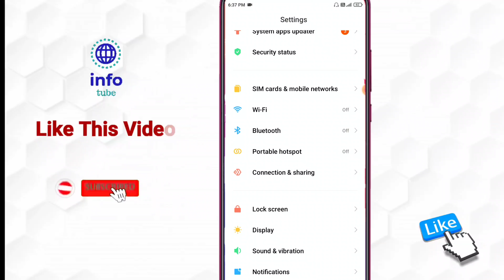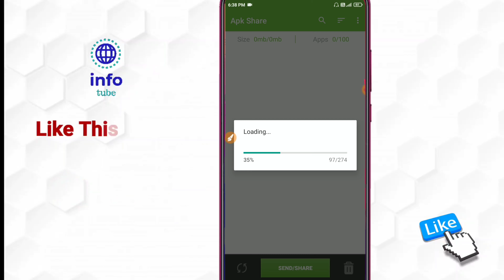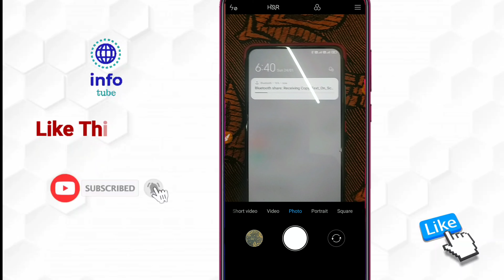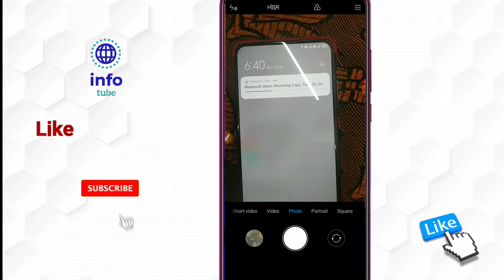Bluetooth se App kaise bheje | How to send App using bluetooth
About :- dosto aajke video me apko batane wala hu bluetooth se App kaise bheje ummed karta hu apko yeah video pasand aayegi

Your query
bluetooth se app send kaise karen
bluetooth se app kaise lete hain
bluetooth se application kaise send kare
send app via bluetooth
bluetooth se app lene ka tarika
bluetooth se app bhejne ka tarika